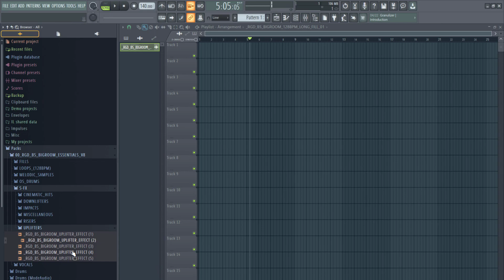BIGROOM ESSENTIALS V8 - FESTIVAL EDM SAMPLE PACK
Big Room, Festival Sample Pack Volume 8.
Inspired By Revealed Recordings Artists.

♪ Details:
• 300MB Of Content (Unzipped),
• Total of 488 WAV Samples & Loops.
• One Shot Samples, Drum Loops, Fills, Sound Effects Elements & Vocals.
• 44.1 kHz/24-Bit Quality.

sample big room
big room sample pack 2020
big room drop samples free
big room drum samples free
big room sample pack download free
big room edm sample
big room free sample pack
big room samples free
big room sample pack fl studio
samples big room fl studio
a big room is constructed so that the ceiling is a dome
a big room can be lighted by a single bulb due to specular reflection
a big room can be lighted by a single bulb because of specular reflection
a big room is constructed so that the ceiling is a dome that is semi elliptical in shape
a big room with showcase and counters displaying goods for sale